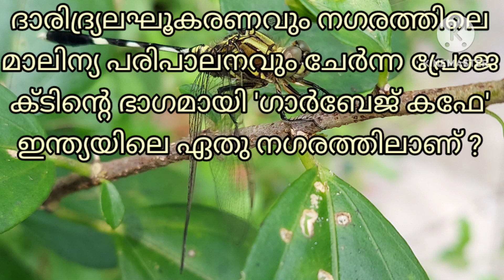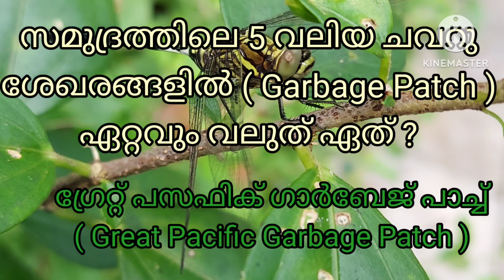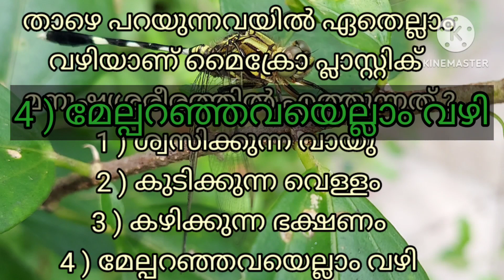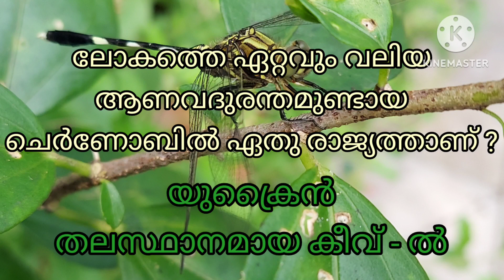പരിസ്ഥിതിദിന ക്വിസ് | Paristhithidina Quiz | Paristhithidina Quiz Malayalam | Unnis Vijayapatha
Plastic and Plastic pollution
paristhithi dinam quiz questions
environment day quiz in malayalam
earth day
unnis vijayapatha
world environment day
പരിസ്ഥിതി ദിന ക്വിസ്
Environment Day quiz
paristhithi dinam quiz malayalam
പരിസ്ഥിതിദിന ക്വിസ്
paristhithi dina quiz
paristhithi dina quiz malayalam
paristhithi dinam quiz in malayalam
environment day quiz malayalam
environment day quiz 2023 malayalam
environment day quiz lp up hs hss malayalam
environment day quiz malayalam lp
parisththi dina quiz lp
paristhithi dina quiz lp up malayalam
environment day quiz hs hss malayalam
paristhithi dinam quiz lp up hs hss malayalam
parisththi dina quiz in malayalam
environment day quiz important questions and answers malayalam
All your queries answered in this video on
paristhithi dinam quiz
paristhithi dina quiz
paristhithi dina quiz 2023
paristhithi quiz
paristhithi dina quiz in malayalam
paristhithi dinam
paristhithi dina quiz lp
paristhithi dina quiz questions
paristhithi dina quiz 2023malayalam
paristhidhi dhina quiz
paristhithi dina quiz in malayalam 2023
karshaka dina quiz
paristhithi dina quiz questions malayalam
paristhithi dina quiz
paristhithi dinam quiz
paristhithi dina quiz questions in malayalam
paristhithi quiz
paristhithi dinam quiz questions in malayalam
paristhithi dina quiz 2023 malayalam
environment day quiz in malayalam 2023
environment quiz in malayalam 2023
environment
environment quiz
quiz on environment
environment day quiz
environmental science quiz
important environment quiz
environment day quiz 2023
environmental quiz quiz related to environment
environment protection quiz
environment day quiz malayalam 2023
quiz environment
environmental science quiz
our environment quiz
the environment quiz
environment quiz 2023
environment quiz
environment day quiz
environment quiz in malayalam
environment quiz questions in malayalam
environment quiz in english
environment quiz 2023
earth day quiz in malayalam
environment quiz questions in english
environment day quiz 2023malayalam
world earth day quiz in malayalam 2023
international environment day
international earth day
international environment day quiz
international earth day quiz
june5
pscgk
upscgk
sscgk
rrbgk
competitiveexamquiz
environmentdayquizinenglish
environmentdayquiz
ecoquiz
ecology
silentspring
silentvalley
mangrove
wetlands
internationalday
worldday
bioreserve
sanctuary
wildlifesanctuary
nationalpark
Quiz prepared by Unni Master, Retired Teacher